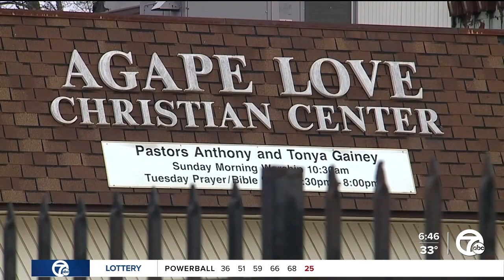Food banks in Michigan struggle as they see fewer donations, help from government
Food banks across the country are in crisis. The majority have been forced to scale back donations at a time when more people than ever are looking for help to put food on the table.   Five local food distribution centers are closing, and analysts say if something doesn't change, many others could have the same fate.   Twice a month for five years, members and volunteers at Agape Love Christian Center do what they consider to be God's work by helping feed families in the community.